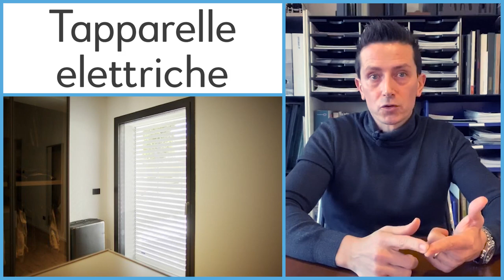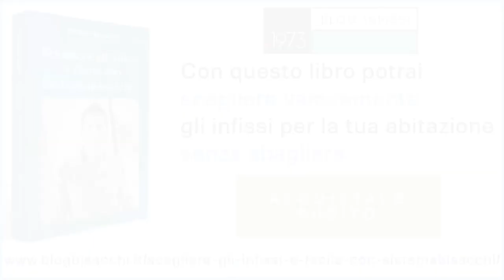Tapparelle elettriche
Tapparelle elettriche perchè sceglierle e con quale motore

0:00 tapparelle senza corrente elettrica
0:47 perchè motorizzare le tapparelle
1:31 motore meccanico o olettronico
2:34 le tapparelle elettriche sono sicure?
3:30 tapparelle con telecomando

Tapparelle elettriche, può sembrare un argomento banale per un addetto ai lavori ma non lo è per i clienti privati come te.

Infatti, ogni giorno ricevo domande come:

Serve la corrente per le tapparelle elettriche

Io non so cosa rispondere perché da una parte mi chiedo se è uno scherzo, dall'altra so che stanno studiando dei sistemi per fare “viaggiare” la corrente attraverso l’etere ma ad oggi non c’è nulla di concreto.

Inoltre l’idea di mettere la corrente elettrica nelle onde radio non fa impazzire, siamo già sotto attacco con mille frequenze Wi-Fi eccetera, ma parliamo di tapparelle elettriche.

Ad oggi per poter installare le tapparelle elettriche occorre un cavo di corrente 220v.

▶️Perché utilizzare tapparelle elettriche?

Vediamo i principali motivi per i quali preferire le tapparelle elettriche alle manuali:

Primo motivo per comodità, non sarà più necessario utilizzare la corda ma basterà spingere un pulsante.
Per questioni estetiche, perchè la corda è brutta da vedere, soprattutto per chi ha un arredamento minimale, vedere la cordella fa tanto retrò.
Anche per questioni energetiche, perché dove passa la corda passa anche aria, anche utilizzando un passa-cinghia a tenuta non avrò sempre un peggioramento delle prestazioni di tenuta.
Se hai già visto il mio articolo, sulla permeabilità all’aria, hai già capito quanto sia importante per l’isolamento termico e anche quel “millimetro” di aria in ogni infisso può essere determinante.

Non parliamo di una casa clima o in una casa passiva perché li è praticamente impossibile raggiungere livelli massimi con la vecchia cinghia per le tapparelle.

▶️ Quale motore meccanico o elettronico?

Il motore meccanico è quello più comune e più economico, fa bene il suo lavoro di salita e discesa ma non chiedergli altro.

Il motore elettronico può avere molte più funzioni come ad esempio il rilevamento di ostacoli o un terzo finecorsa molto utile per le tapparelle di ultima generazione.

Ad esempio nelle tapparelle frangisole come quelle che vedi nell’immagine è molto comodo avere 3 posizioni:

-Tutto chiuso
-Tutto aperto
-Intermedio con passaggio di luce

Questo livello di praticità con un motore meccanico non è possibile perché dovresti tenere premuto il pulsante e aspettare la posizione intermedia in tutte le tapparelle, una scomodità folle.

▶️Tapparelle elettriche e domotica

La funzione appena vista potrebbe essere demandata alla domotica, infatti con una domotica spinta puoi fare “qualsiasi cosa” come:

Impostale le tapparelle con apertura al 30% o a 50% o in funzione dell’ora del giorno e del meteo.

Se colleghi la domotica ad un assistente vocale come Alexia di Amazon potresti dire:

Alessia apri le tapparelle del soggiorno a metà” e alessia eseguirebbe i tuoi ordini.

Affascinante vero?

In realtà dietro ad alessia ci sarà un attuatore che simula la pressione di un tasto e dopo tot secondi “ripremerà” il tasto per fermare a metà la tapparella.

▶️Le tapparelle elettriche sono sicure?

Si sono assolutamente sicure, un malvivente da fuori non riesce a collegare i fili e sollevare la tapparella.

Cosa succede se va via la corrente? Se va via la corrente accenderai una candela o la pila del telefono.

Non è come per un cancello carrabile o la basculante del garage dove è fondamentale uno sblocco meccanico per non rischiare di rimanere bloccati in casa.

Nel caso di una tapparella non succede nella di grave, come se si dovesse rompere il cintino (la corda) in una tapparella manuale, nella peggiore delle ipotesi si rimane al buio.